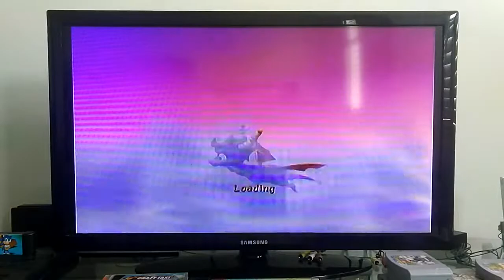Spyro enter the dragonfly glitches and weirdness part 4